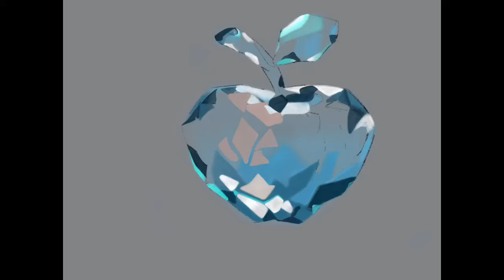Crystal Apple Digital Painting - 2nd Art Work on iPad Pro 2018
This is my second painting i looked off an image to make this one took a bit longer as i was still inexperienced with procreate and what i was doing.

50% of anything made from these videos 3 months from now (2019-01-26) will go towards Sunny Brook Foundation.